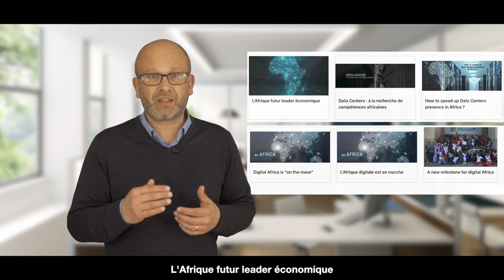Export de technologie: Internationaliser sa prospection B2B sans quitter Paris